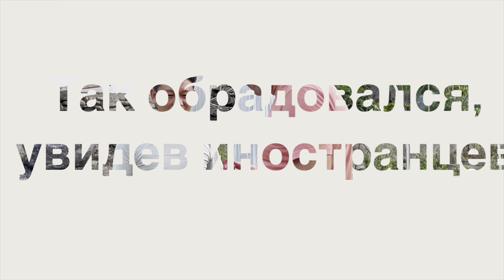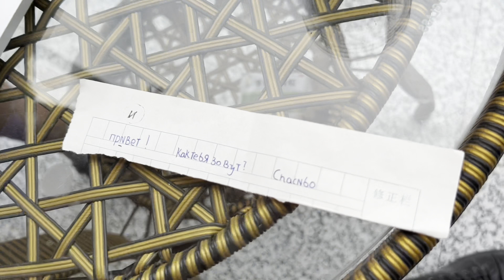Карьер черного сланца в Китае. Провинция Шанси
Видеорепортаж с карьера черного сланца в провинции Шанси в Китае. Камень сланец очень популярен в Европе. Часто его применяется в интерьере для внутренней отделки, а также для отделки кровли и фасадов. Великолепные физико-механические свойства, декоративная красота и оригинальность привлекают все больше внимание дизайнеров и архитекторов. Камень может служить практически вечно без изменений внешнего вида, фактуры или цвета.

Оптовые поставки сланца из Китая.
Купить сланец недорого
Черный сланец карьер в Китае
Купить камень сланец

☎️ 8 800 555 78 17 единый бесплатный номер